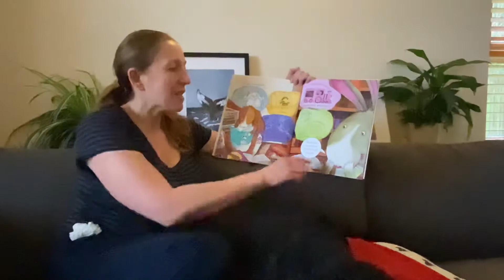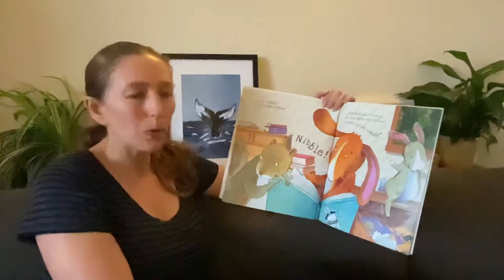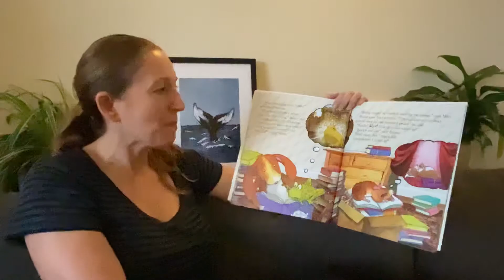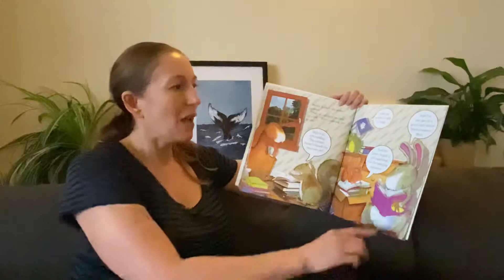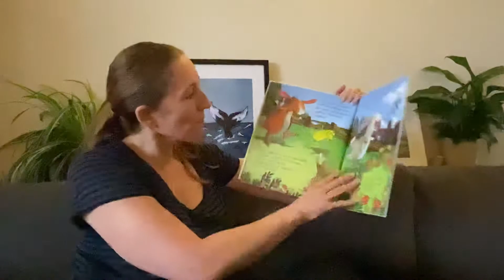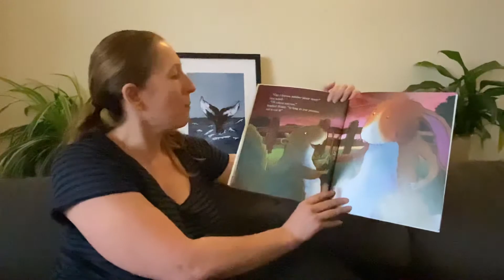Bunny Loves To Read